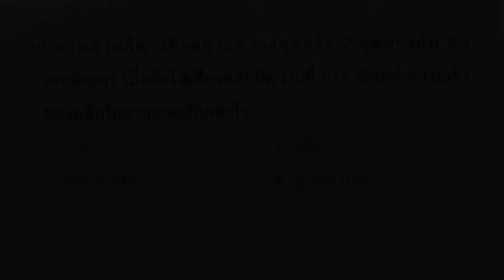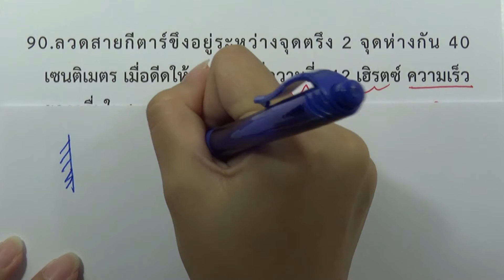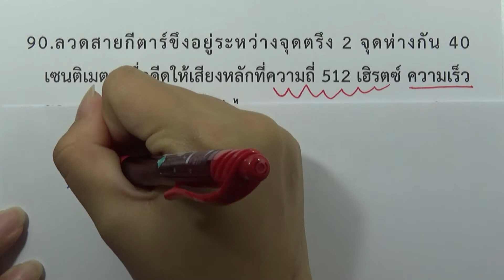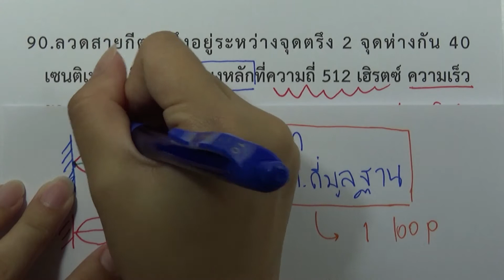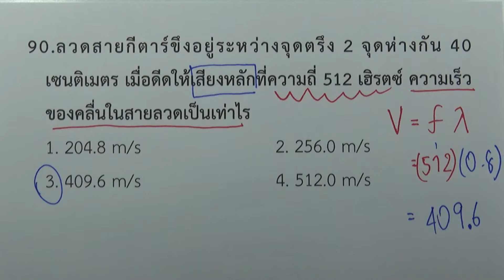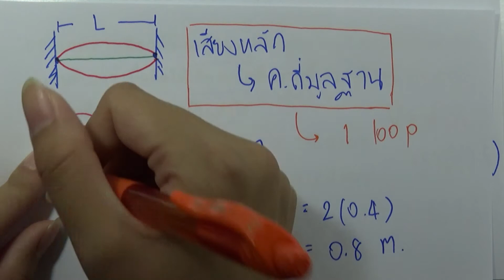โจทย์ฟิสิกส์ ม.ปลาย : เสียงและการได้ยิน ข้อ90